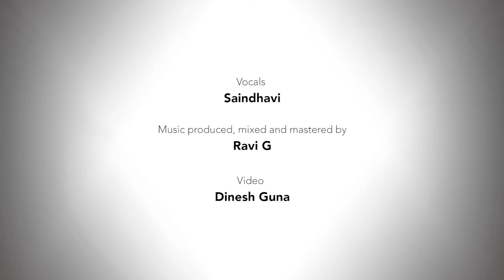Kayilae Aagasam | Soorarai Pottru | Saindhavi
Loved making a minimal version of this soul stirring song. Hope you all like it too!

Music produced, mix and mastered by Ravi G
Vidoe by Dinesh Guna
Edit by Oodagaa